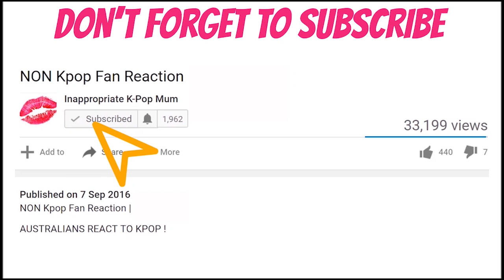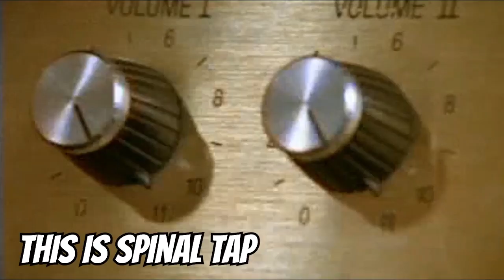IZ Eden REACTION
First Time Reacting to IZ [Eden]